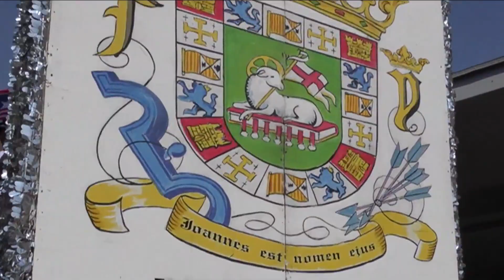Bronx PuertoRican Day Parade Video by Jose Rivera 9/21/19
33rd annual The Bronx Puerto Rican Day Parade celebrates pride, resilience - Saludos  a todas las damas que son las espina dorsal del desfileVideo by Jose Rivera 9/21/19